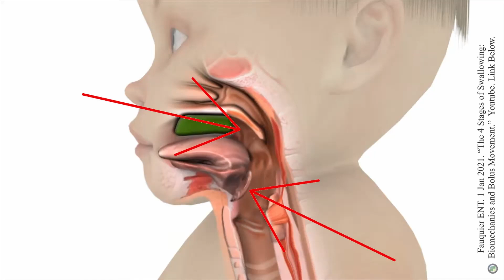Can Babies Breathe and Swallow at the Same Time? | Rabbit Holes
Rabbit Holes is a series I started to share baby-related news and history which I find tempting to follow down a research rabbit hole-- the format helping keeps that temptation in check so I can focus on my main projects.